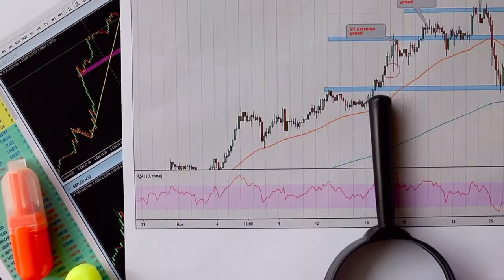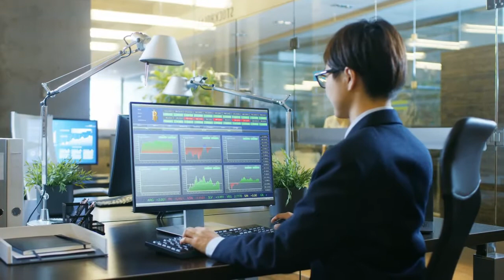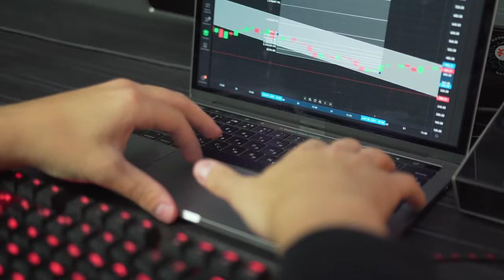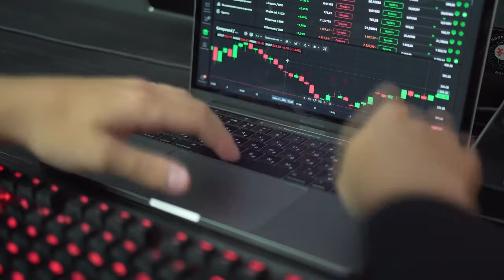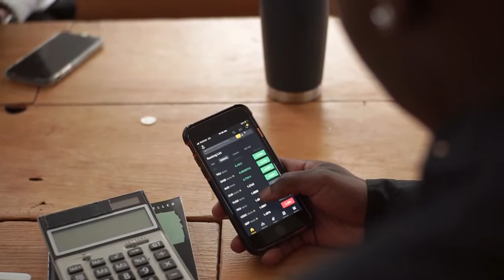Robert Kiyosaki REVEALED Solana WILL HIT $325 !!